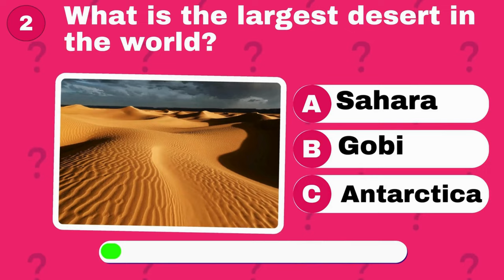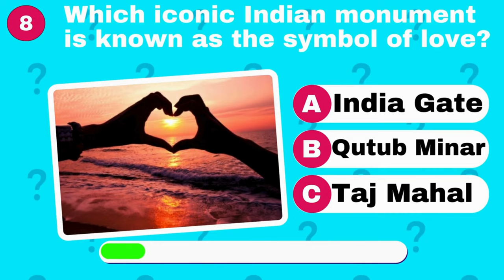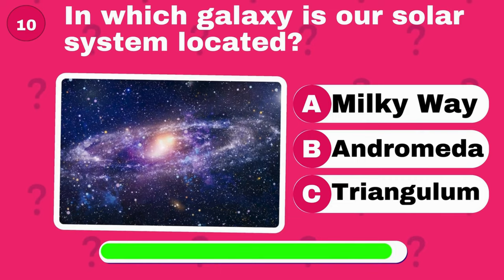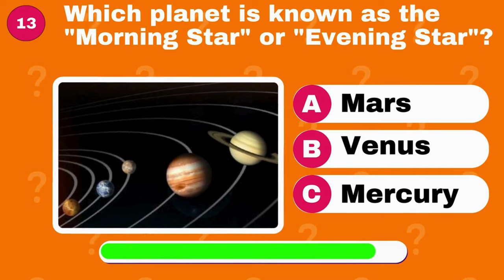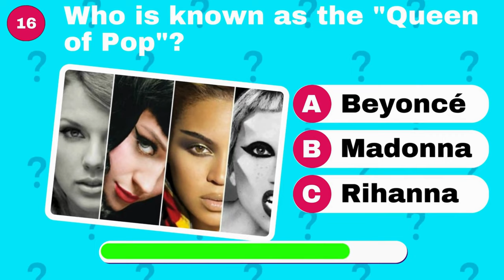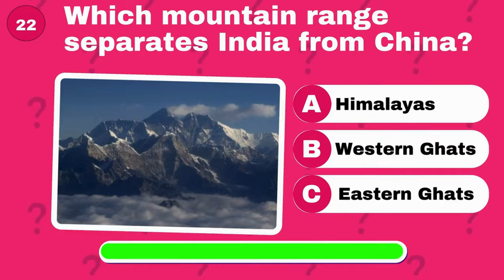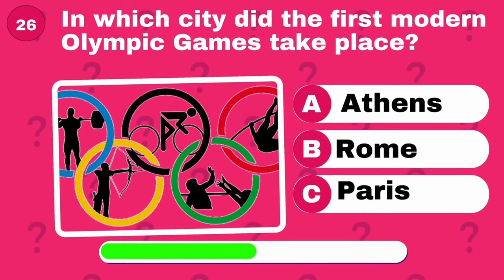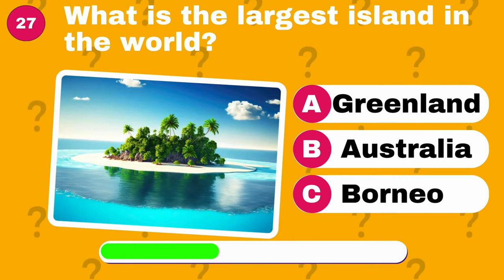How Good is Your General Knowledge? Prove It with This Quiz 2024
Welcome to the ultimate General Knowledge Quiz! 🧠💡 Are you a trivia master or a quiz game enthusiast? Dive into this mixed trivia and test your knowledge against our challenging questions. From history to science, this pub quiz style video has it all. Can you answer these general knowledge questions and answers correctly? Let's find out! 🏆🎉.

Join us on a journey filled with intriguing questions, fascinating facts, and exciting gameplay. We cover a wide range of topics, including general knowledge, history, science, pop culture, and much more. Our aim is to entertain, educate, and engage you in a fun and interactive way.

Get ready to unleash your inner quiz champion and dive into the world of Quiz Mania!

general awareness
general science
gk question
gk quiz in english
gk
gk ke question
gk gs
gk questions in english